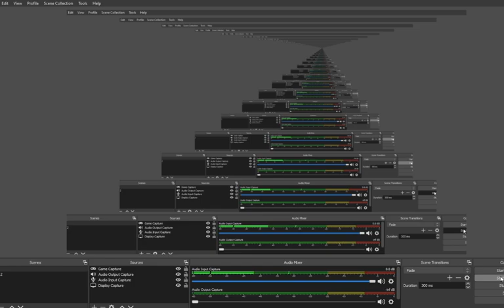Funny Blooper from a never released rp from 2020